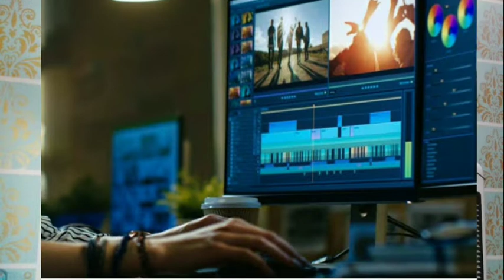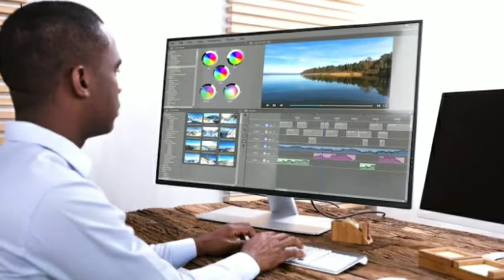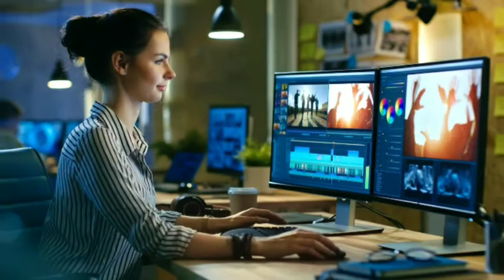YouTube वीडियो एडिटिंग एनिमेशन फाइनल कट प्रो वीडियो एडिटिंग सीखें। टिप्स ट्रिक।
मेरे इस चैनल पर गैजेट अनबॉक्सिंग किया जाता है। और मोबाइल फोन का अनबॉक्सिंग। हेडफोन नेक बैंड ब्लूटूथ डिवाइस ब्लूटूथ स्पीकर सोनी का स्पीकर गूगल अलेक्सा लैपटॉप कंप्यूटर डेस्कटॉप मोबाइल फोन वायरलेस हेडफोन का अनबॉक्सिंग किया जाता है। गैजेट अनबॉक्सिंग चैनल ! satyaprataptandan satyapratap Satyaprataptandan Gadget unboxing Channel